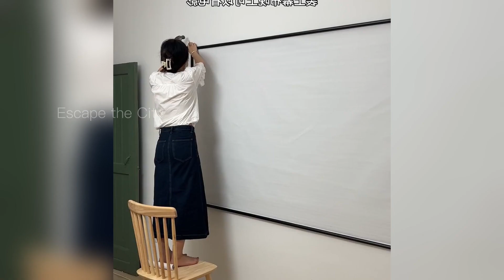24 year old girl spent a month's salary, took 2 months to renovate the 60s house into the ideal home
24 year old girl spent a month's salary, took 2 months to renovate the 60s house into the ideal home